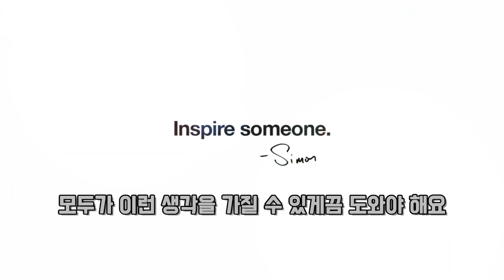실패는 없다 잠시 넘어졌을 뿐이다!